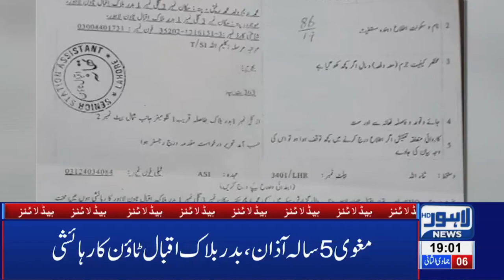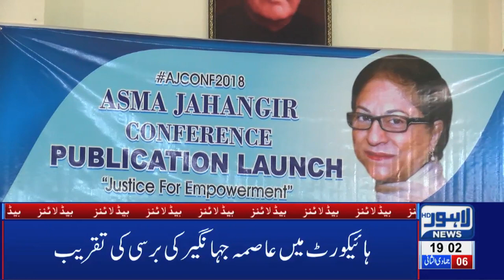07 PM Headlines Lahore News HD –11th Feb 2019